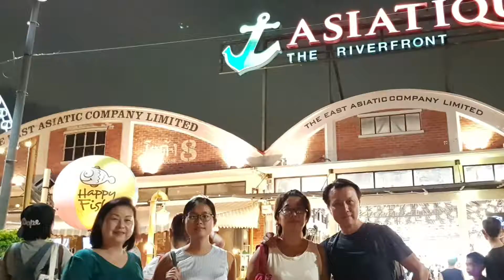Celebrating San's birthday at Asiatique Bkk